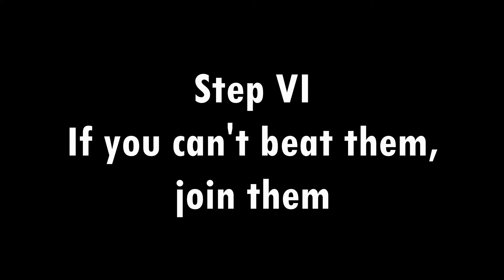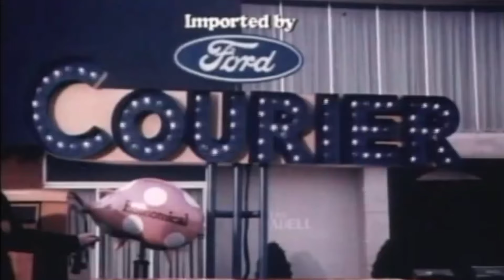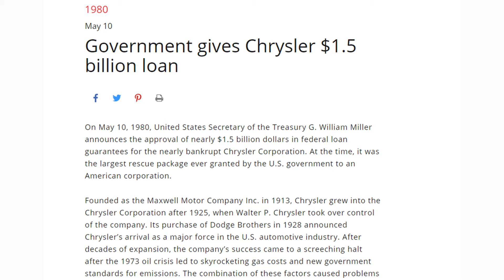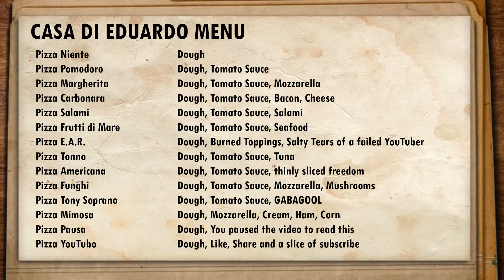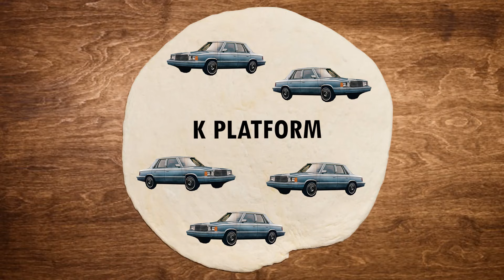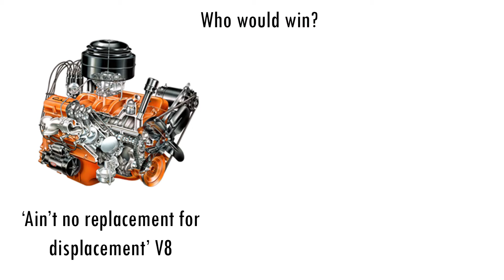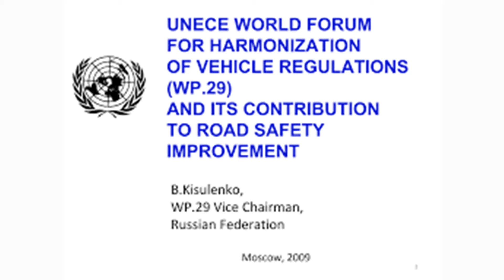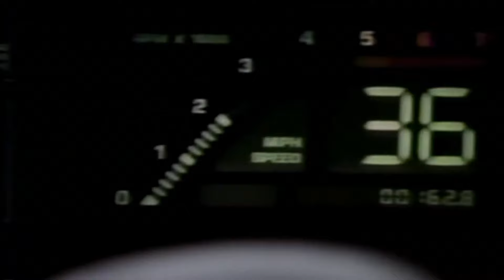Ep. 20 The Malaise Era Part III: The Revival of the American Automotive Industry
A classic car connaisseur explains what caused the downfall of the American Auto Industry in the second half of the 70's and early 80's, better known as the Malaise Era!

Hold onto your butts, because this is only part three of a what is now becoming a four-part episode!